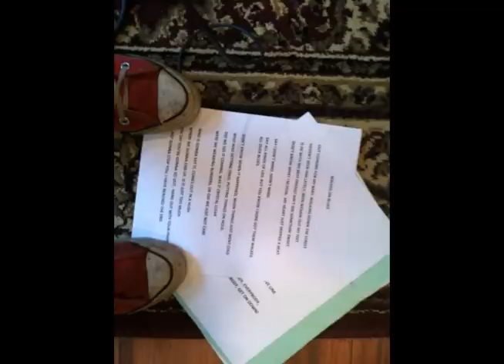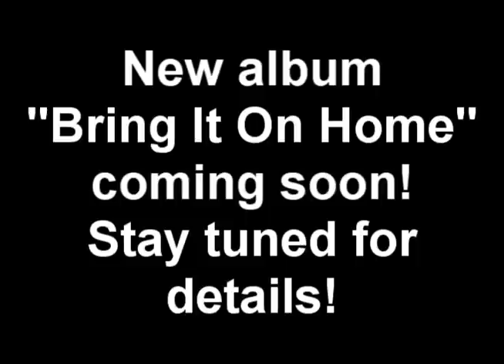TripleWide - "Bring it on Home" album trailer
TripleWide's new album "Bring it on Home" will be released very soon! Here's a look at the band recording the album at Low Tide Studio in Wilmington, NC. More details about "Bring it on Home" to come. The audio here is from an unmastered rough mix, so the album version will be a little different when it becomes available. for more info about the band.